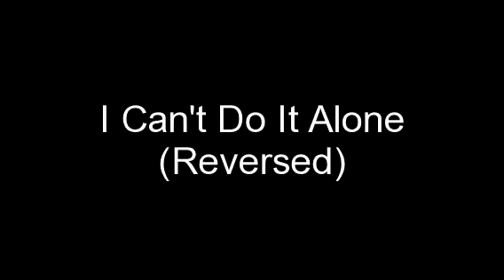Chicago - I Can't Do It Alone (Reversed)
I did this out of boredom! This song is soooo funny when it's reversed!
Rate & comment, please! :3